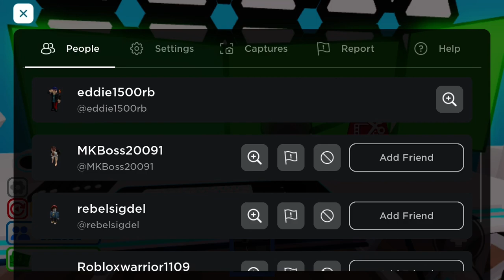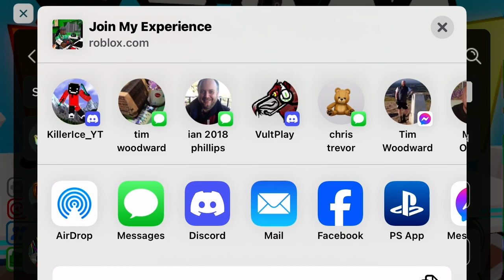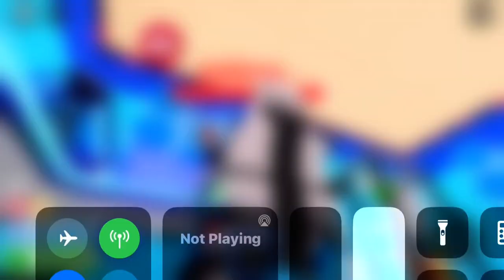youtuber tycoon roblox